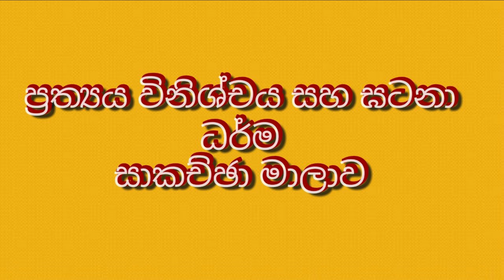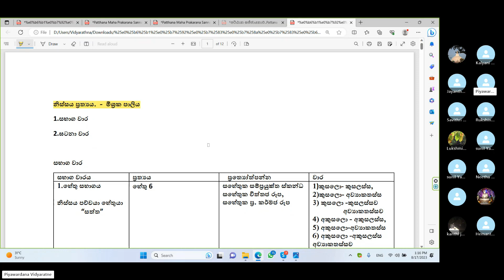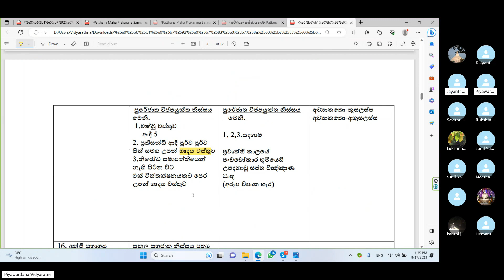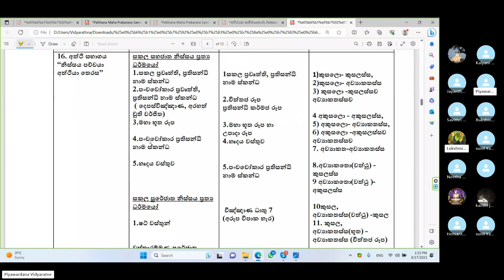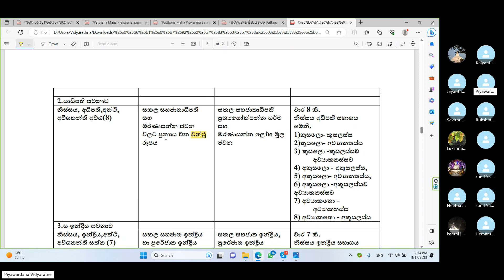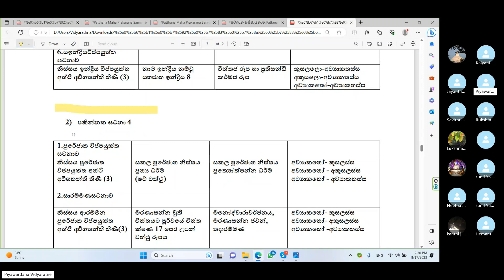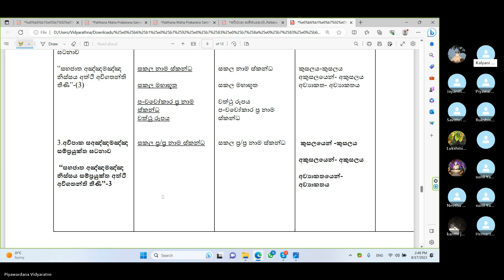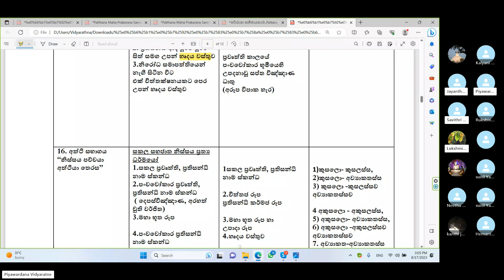19: (17.08.23) 'ප්‍රත්‍යය විනිශ්චය සහ ඝටනා' - අභිධර්ම විශාරද පී. විද්‍යාරත්න ගුරු මහත්මා විසින්.